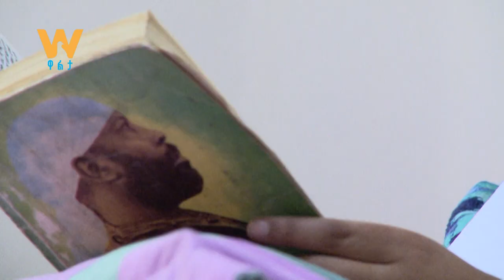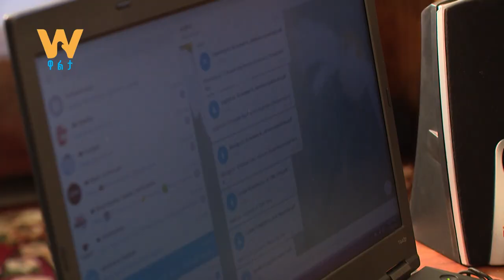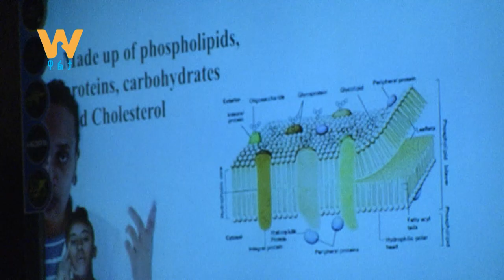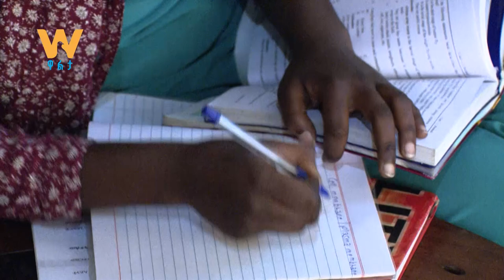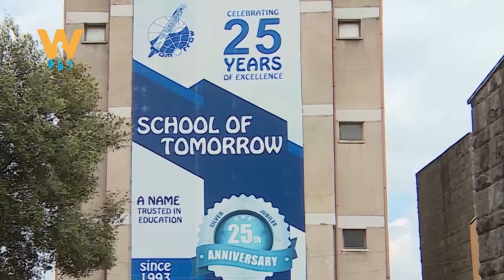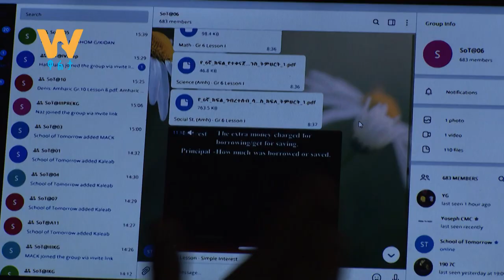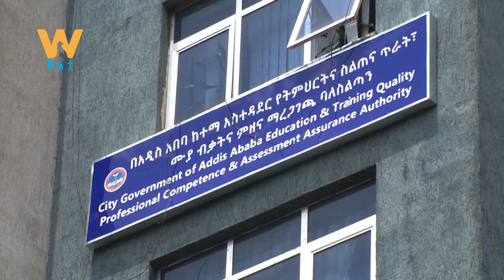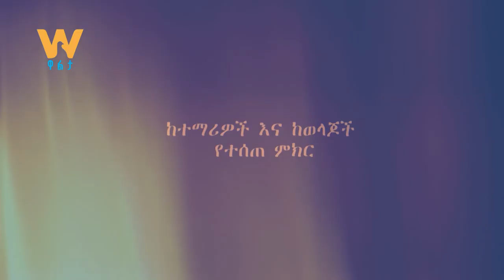ትምህርት በቤት - በመንገደኛው ጋዜጠኛ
WaltaTV : ትምህርት በቤት - በመንገደኛው ጋዜጠኛ